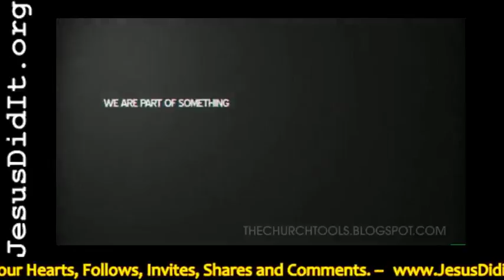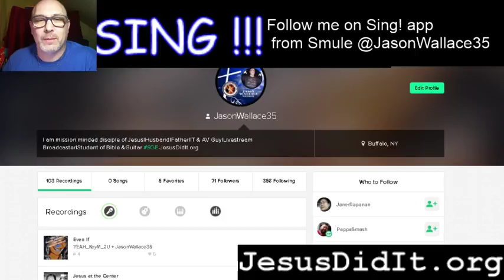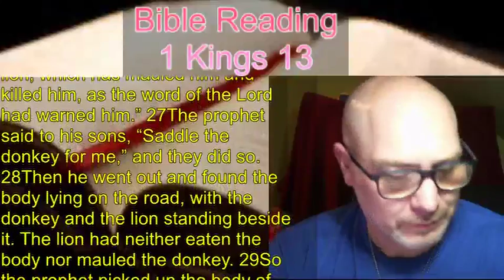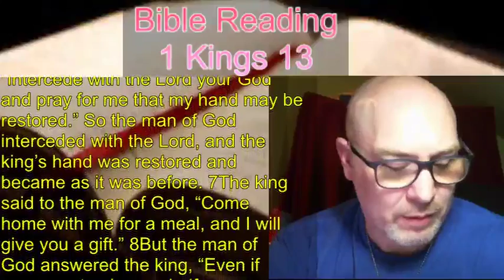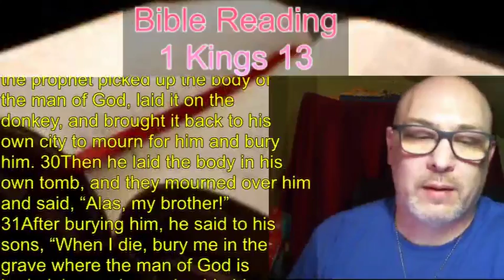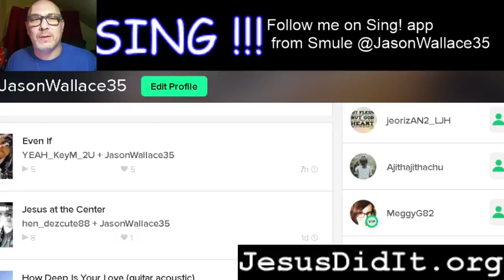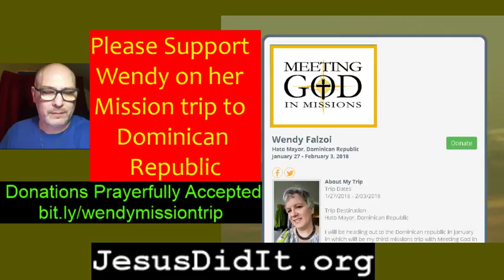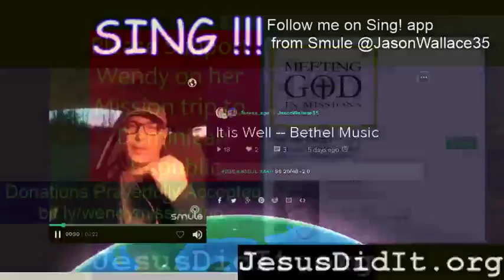Bible Time with Jason Wallace